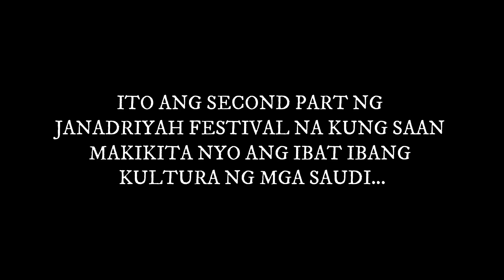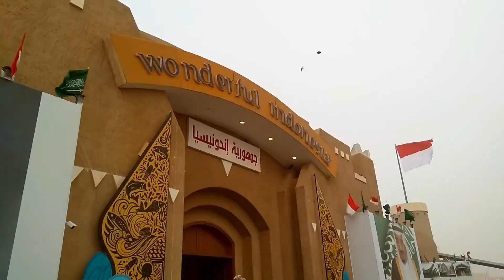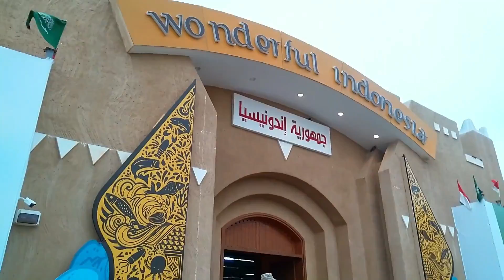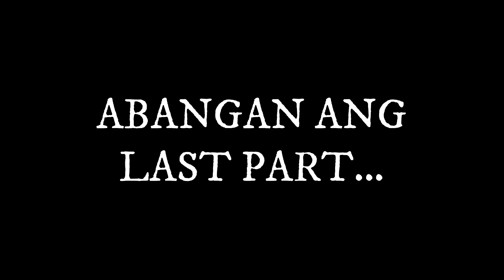JANADRIYAH FESTIVAL RIYADH SAUDI ARABIA 2019 PART 2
LUGAR AT KAPANAHUNAN NI ALLADIN (JANADRIYAH FESTIVAL) PART 2

JANADRIYAH FESTIVAL RIYADH SAUDI ARABIA 2019
The biggest cultural and heritage festival returns to Riyadh! Everyone can enjoy the innovative pavilions and get a taste of the Kingdom's different cultures and traditions as they are brought together in the massive Janadriyah village.

THIS VLOG WAS SHOOT LAST JANUARY,03,2019
BUT BECAUSE OF LACK OF TIME NGAYUN LANG NA EDIT AT NA E UPLOAD.

MUSIC BACKGROUND
CREDIT TO: